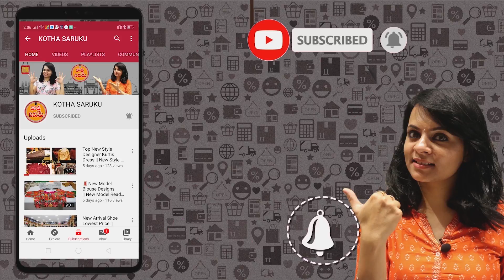ఉప్పాడ పట్టు చీరలు Rs500 నుంచి ప్రారంభం.. Latest Pure Handloom Uppada Pattu Sarees With Best Price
Shop Address👇👇👇👇👇👇👇👇👇
Siri Sai Sri Handlooms
Thatiparthi
Gollaprolu Mandal
East Godavari district
Andhra Pradesh
pin-533445